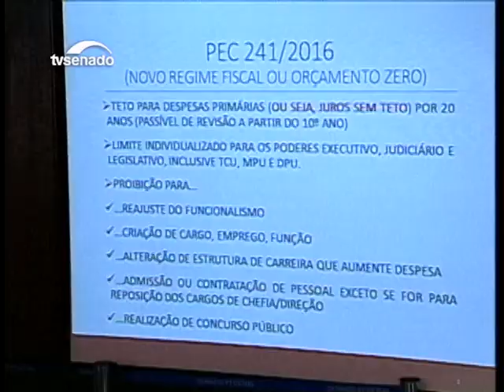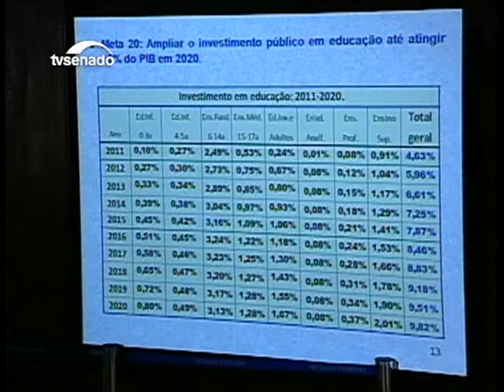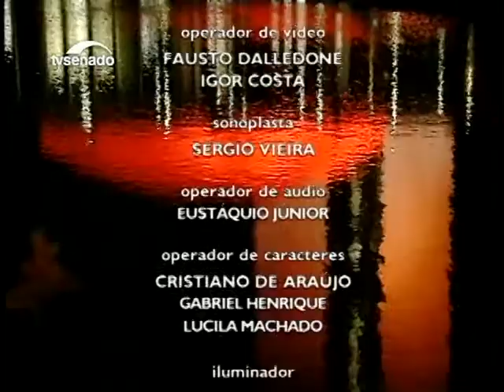Nesta edição: Governo interino envia ao Congresso proposta que limita os gastos públicos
A Comissão de Direitos Humanos debateu o assunto nesta segunda-feira. Especialistas alertam para retrocessos nas áreas de saúde e educação.